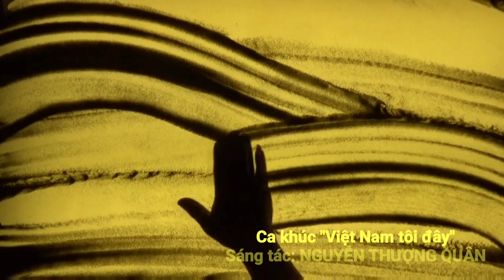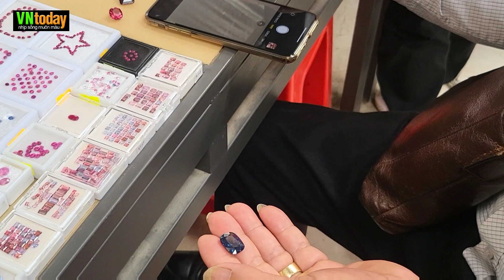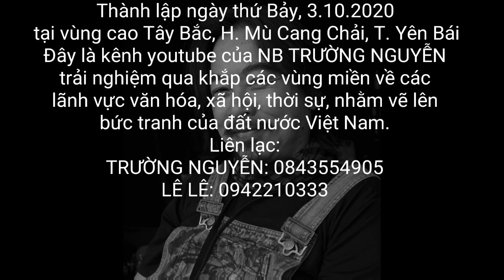Trải nghiệm chợ đá quý Lục Yên ở Tây bắc với anh Thành Long (KB Đức) - 1434